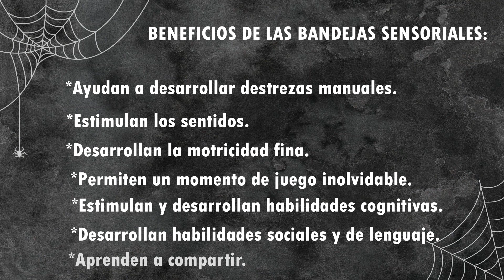BANDEJA SENSORIAL HALLOWEEN 2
¡Muy buenos miércoles!
Se acerca de nuevo la época de Halloween y esta temática sabemos que gusta mucho al alumnado.

Les tramos otra bandeja sensorial de Halloween con materiales diferentes a los del año pasado.

**MATERIALES**

*Pasta, en este caso, espaguetis.
*Esqueltos.
*Bichos.
*Accesorios halloween.
* Pinzas.
*Vasos halloween para depositar las cosas.

Si quieres saber el paso a paso, no te pierdas nuestro vídeo.
Esperamos que te guste :-D

*Síguenos también en  INSTAGRAM y en TIK TOK 😊: @educat_encasa
*También estamos en FACEBOOK: EducaT en casa

** IMPORTANTE **
-La edición del vídeo es creado por nosotras, para lo cual hemos dedicado nuestro tiempo en buscar materiales, grabarlo y editarlo. Esperamos que lo valoren.
- Nos encantaría que nos etiquetarais en las creaciones que os animéis a hacer.
-Con vuestros LIKES sabemos si los vídeos os gustan.

¡MIL GRACIAS POR VUESTRO TIEMPO!